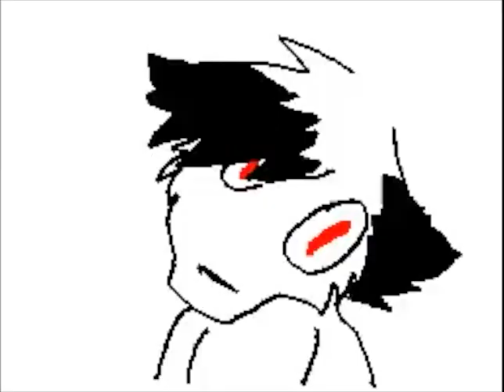smilingcat's Flipnote [Sudomemo] - MV